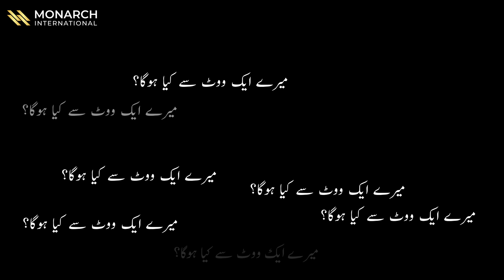Pakistan General Elections - Pakistan ko vote do - Monarch International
Remember, change often starts at the grassroots level, and your individual vote has the power to contribute to a broader movement.

So, this Thursday, نکلو مستقبل کی خاطر, step out and stand firm against pressing issues. Each vote is a collective voice, echoing the aspirations for a brighter tomorrow.
Your ballot is a voice for progress—let it be heard. Together, we can shape a positive future for our nation. Exercise your right to vote and be a part of the transformative journey towards a better tomorrow.